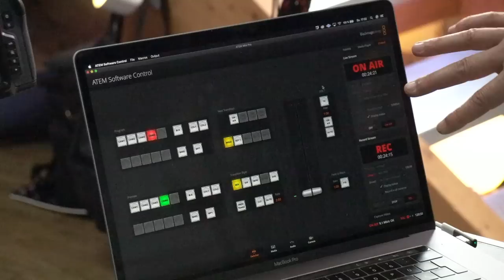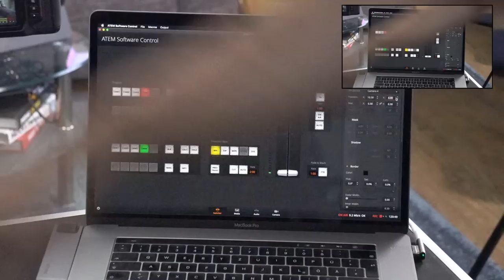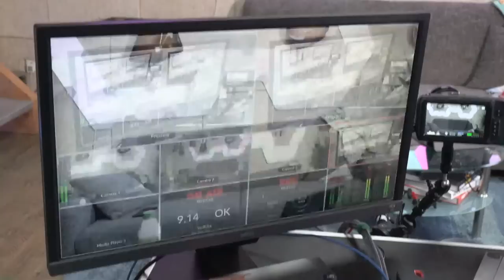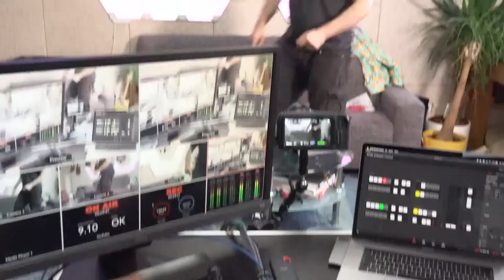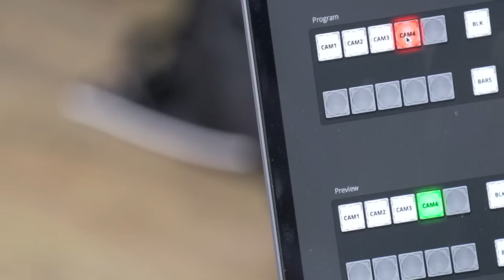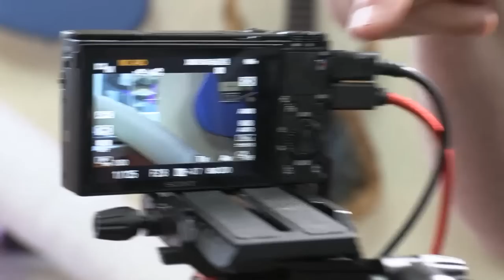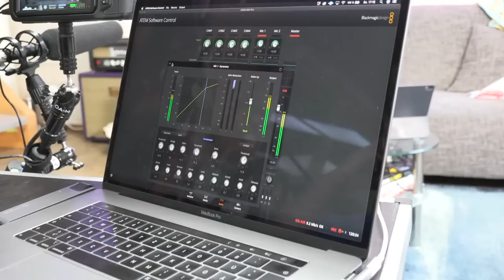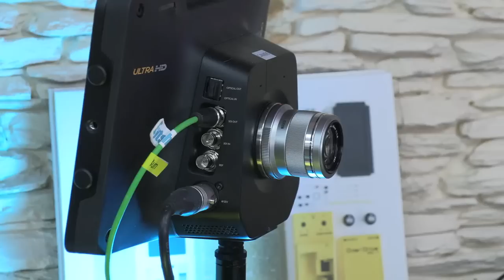Let's test the Blackmagic ATEM Mini Pro - LIVE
Sweetwater is doing a virtual GearFest and they are bringing the deals as well... so just like Ryan already did, let's take a look at them!
Here you can go DIRECTLY to the deals!

We are using these interfaces...
My interfaces...